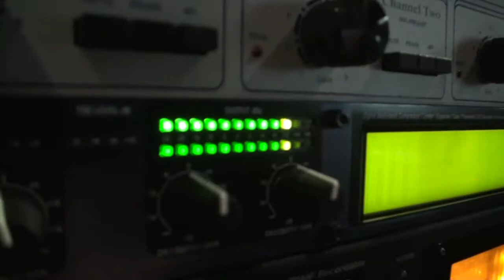Big Flee Extra Extra.mp4